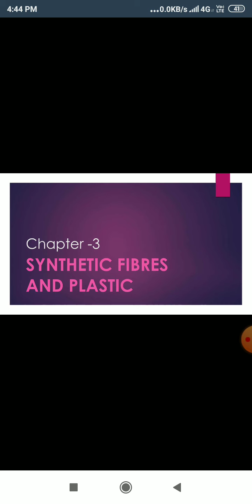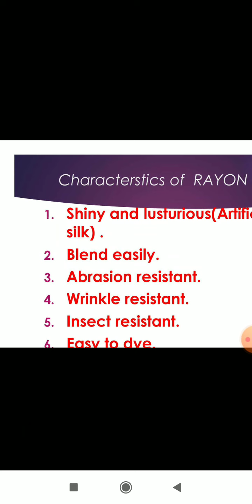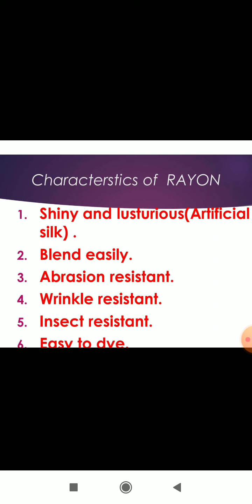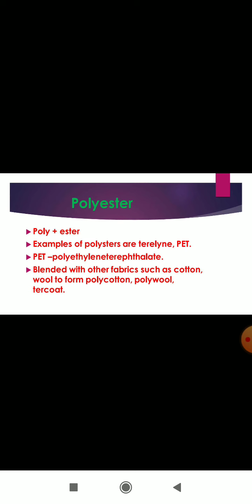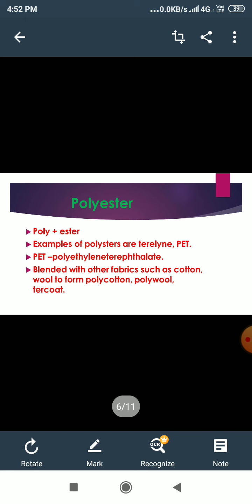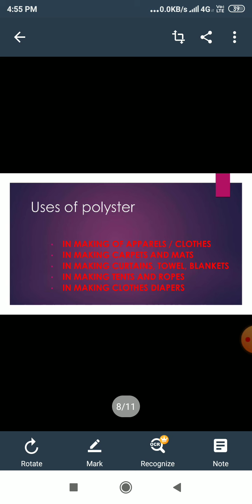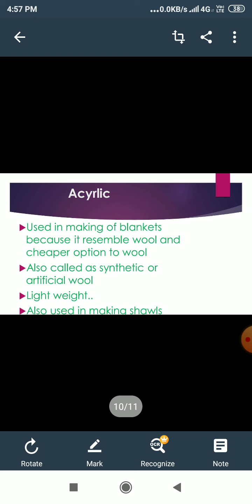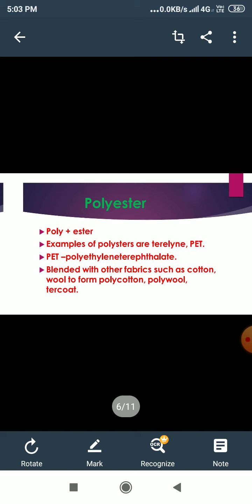Class 8 chapter 3 synthetic fibre and plastics (part 2).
Ncert / cbse / uk / up board Hindi English medium